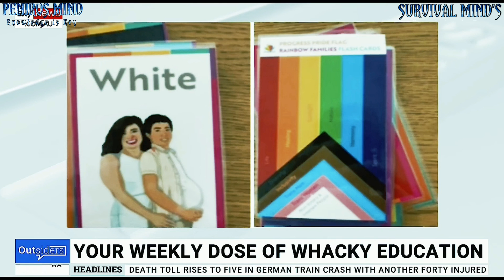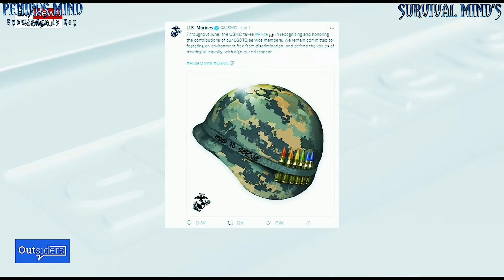Would you allow this in your family settings | Peniros mind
contact Email

£penminds